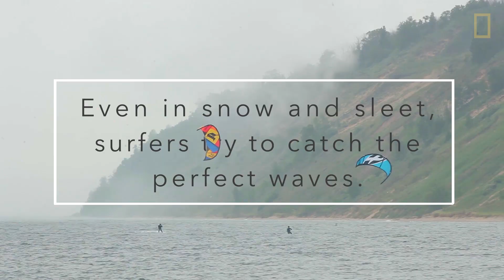Experience Gorgeous Lake Michigan in 90 Seconds | National Geographic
Hey, you need a break. Put your headphones on, lean back, and enjoy a minute of pure immersive relaxation on Lake Michigan.